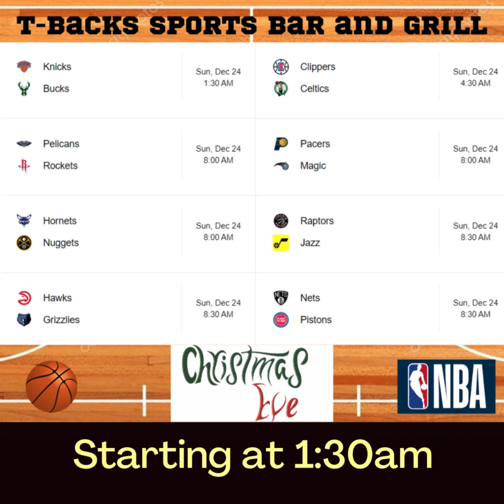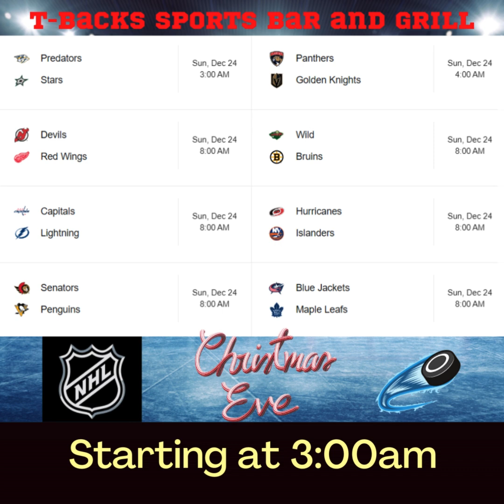T-Backs Sports Bar and Grill Sports Schedule and Hot Dog Special for Sunday December 24, 2023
T-Backs Sports Bar and Grill video for Christmas Eve, Sunday December 24, 2023 and our Hot Dog special, Killer Pool and sports schedule. Come by T-Backs and you will not be disappointed.